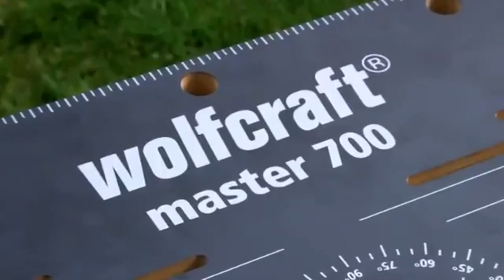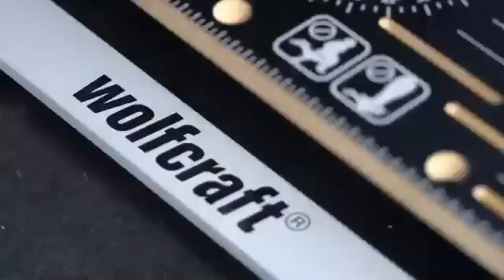울프크래프트, 클램핑 테이블 마스터700 (6908000) diy작업테이블, 공구몰, 울산공구몰, WOLFCRAFT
안녕하세요 방문에 감사합니다 본 영상에 궁금한점 있으시면 댓글로 문의글 남겨주시면 빠른 답변드리겠습니다.